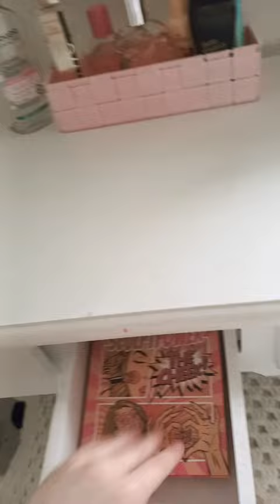25 March 2024